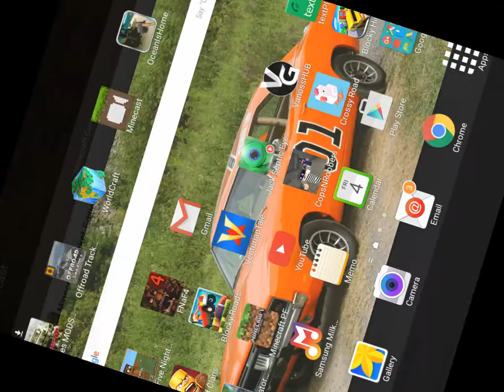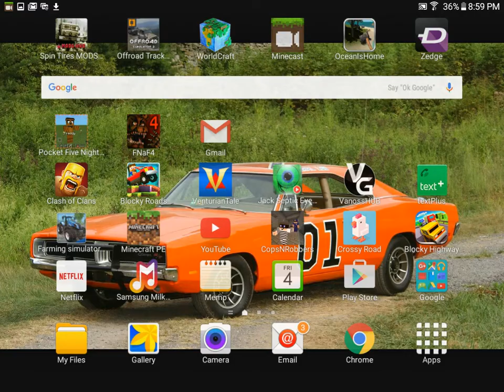How to make a Silverado in minecraft